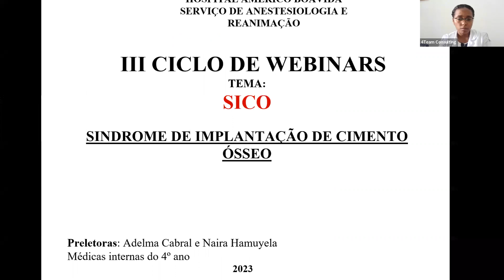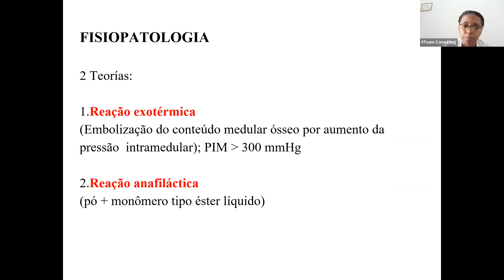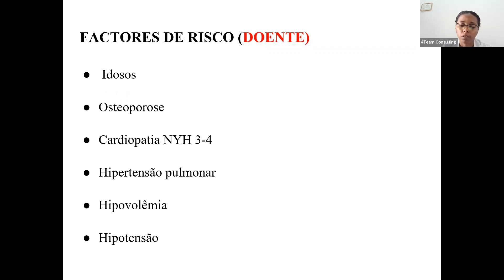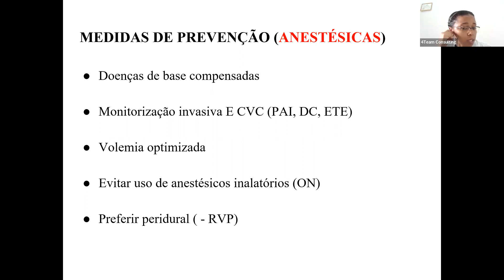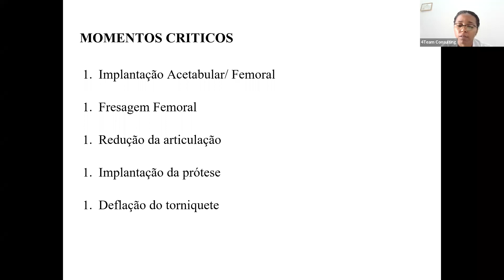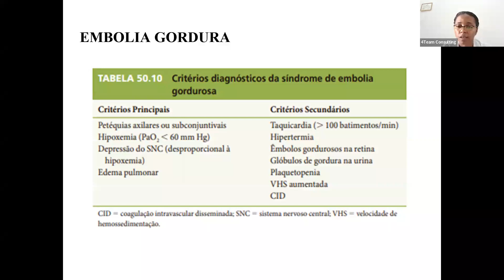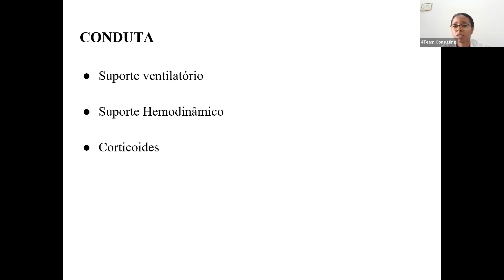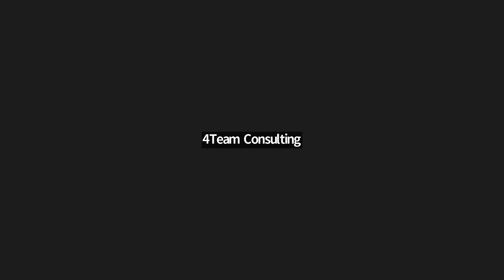Síndrome de Implantação do Cimento Ósseo SICO